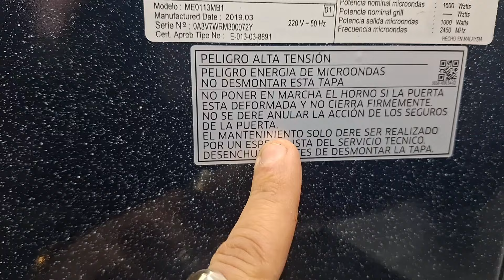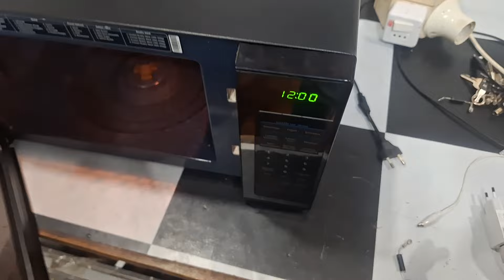✅️REPARACIÓN de HORNO de MICROONDAS no CALIENTA solución